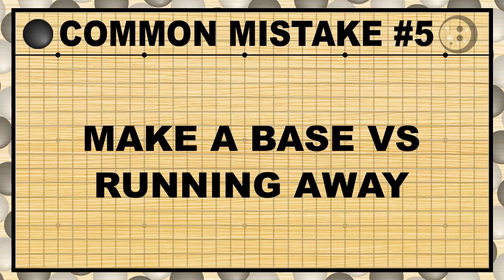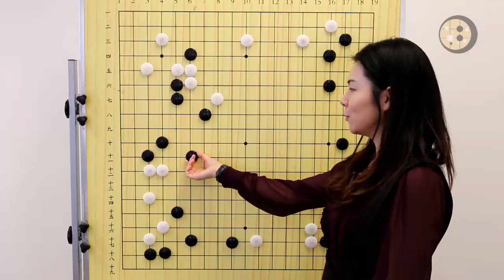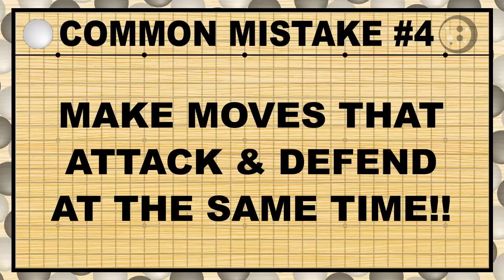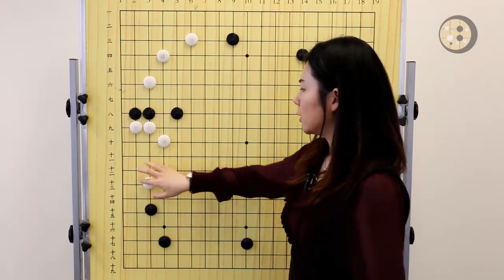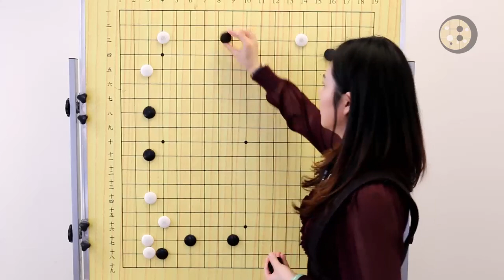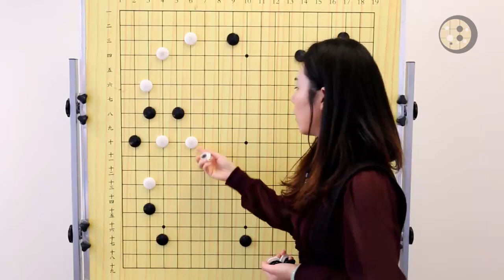Top 5 Go Mistakes in March (9-1 Kyu)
Stephanie Yin 1P introduces the Top 5 mistakes in March made by 9-1 Kyu players.

Become a member and have access to our high-quality professional lectures every Wednesday by clicking the "JOIN" button, or by using the

If you’d like to donate to us, please visit our support Thank you!